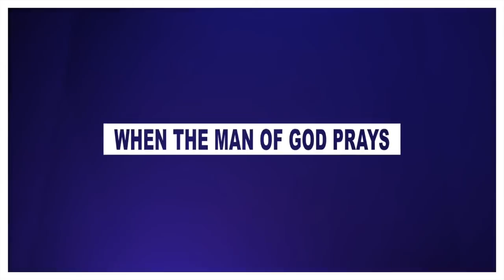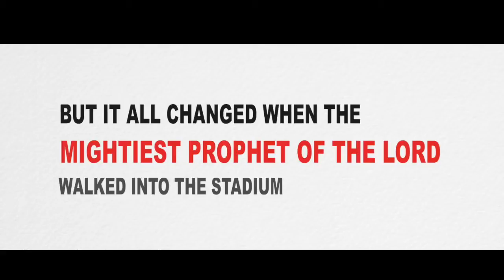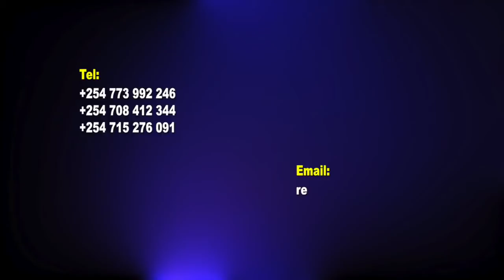A CRIPPLED GIRL GETS UP & WALKS IN NAMIBIA